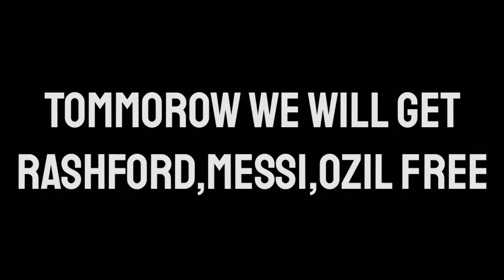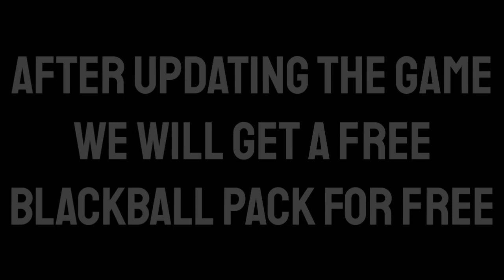25/06/20 All new changes coming in pes 2020 mobile..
25/06/20 All new changes coming in pes 2020 mobile..